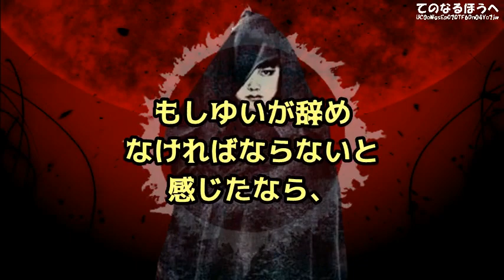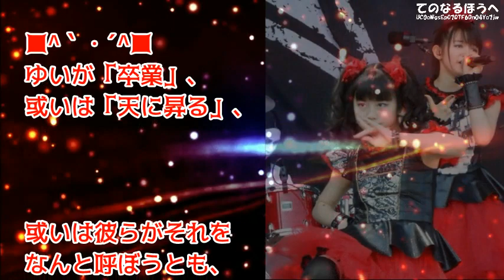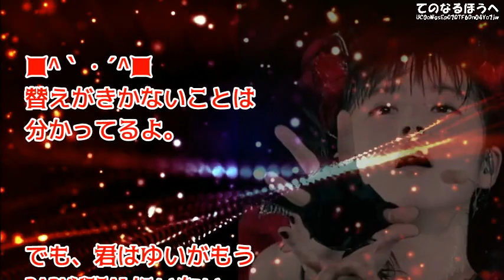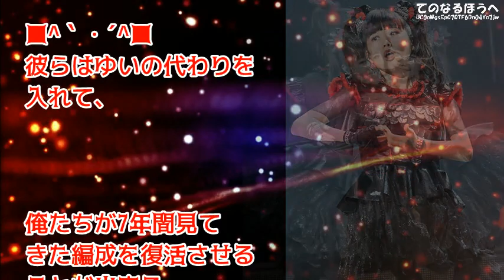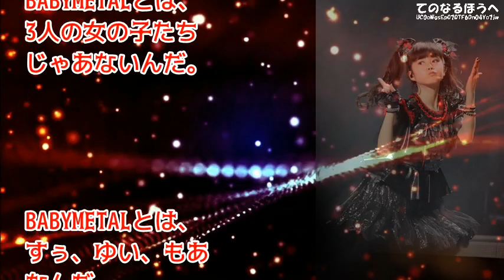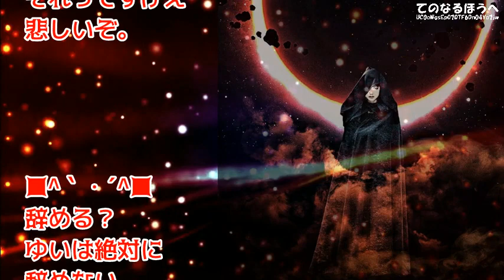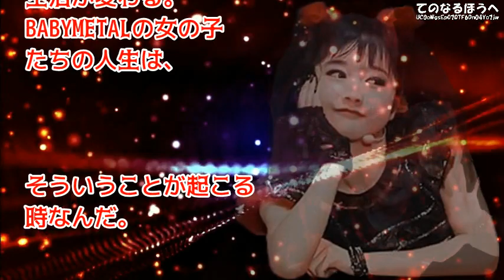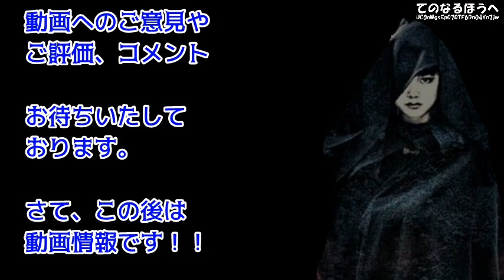【BABYMETAL】「すぅ、ゆい、もあ、でベビーメタル！」もしもYUIMETALが辞めることになたら、グループはどうすべき？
海外のファンがゆいなしのBABYMETALがありかなしかについて、語り合っています。

【BABYMETAL】米国広報「ゆいちゃんはいる！」世界中が恋する日本人の女の子は今もベビメタのメンバーデス！

【BABYMETAL】「ゆいちゃんだぁ！」ワールドツアー2018＠EUで出演のRock AM RING、Castに『YUIMETAL』の名前がｗ【海外の反応ch】

【BABYMETAL】EU初日で圧勝！「ドイツが熱狂で完全にホーム状態ｗｗｗ」＠Rock am Ring 2018【海外の反応ch】

【BABYMETAL】「号泣」BOHさん超大物スターからオファーきたって！今後の神バンドはどうなる？【海外の反応ch】

【BABYMETAL】米国メディアが相次いで絶賛！「従来のメタルの常識を粉々にした」ライブ完了地の地元紙【海外の反応】

【海外の反応】驚愕「キレッキレ過ぎてワロタｗｗｗ」阪登美丘高校ダンス部のバブリーダンスがヤバい！世界中に衝撃で話題に！【感動ニッポン】

【羽生結弦】降臨！「めちゃ絵になってたわ」平昌五輪で日本のフィギュアスケート界のスーパースターがサングラスの強面男たちと共に姿を見せた【感動ニッポン海外の反応ch】